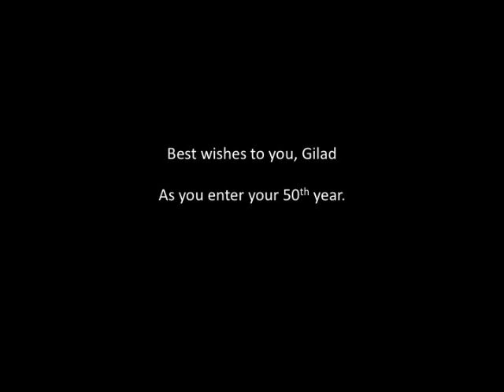Gilad Atzmon Birthday Video 2012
A birthday video tribute to jazz musician Gilad Atzmon, featuring highlights from Global Music Foundation courses and Orient House Ensemble concerts.  Soundtrack: "Her Smile" from the OHE Album Refuge